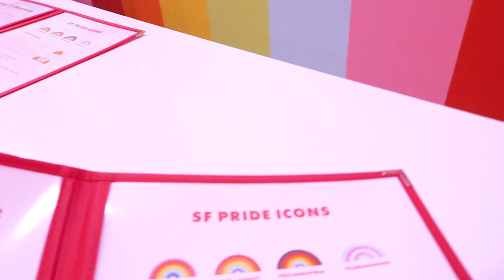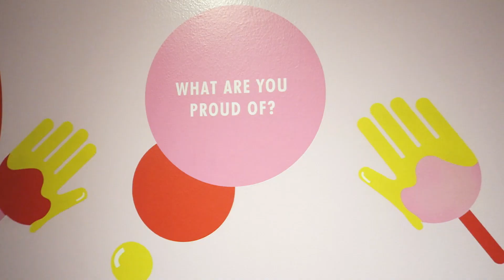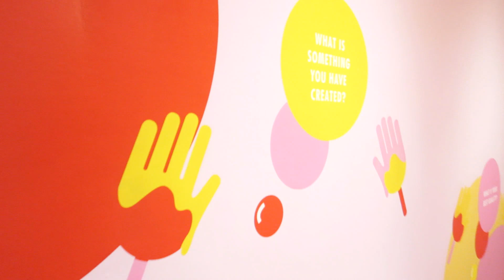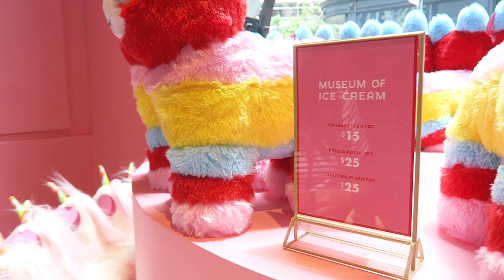MUSEUM OF ICE CREAM , SAN FRANCISCO!!! - CALIFORNIA VLOGS